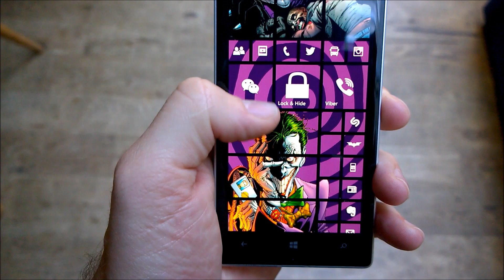The Joker Lumia 930 Tile Art Theme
A great request from two different people to do a Joker theme. I focused on The Killing Joke, which is the holy grail of Joker created by Alan Moore.